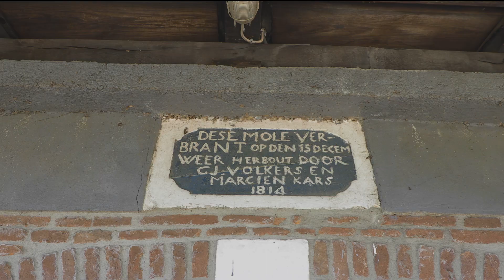Molenstichting Drenthe Molen De Bente Dalen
Molen De Bente Dalen heet ook wel de Benter Meulen. Bekijk de draaiende molen en neem een kijkje in de molen.